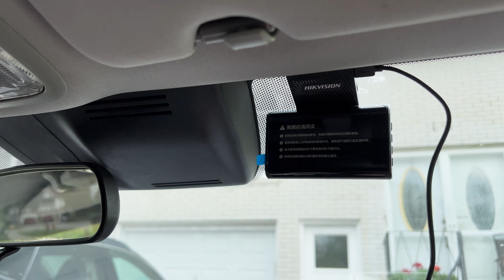CRV安装行车记录仪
记录在2017 CRV安装行车记录仪的过程